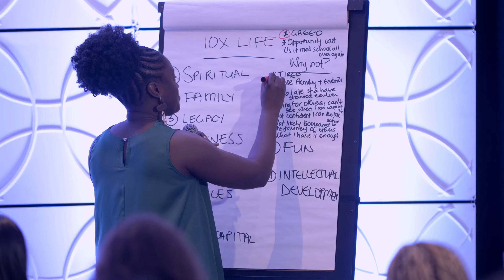10X 2023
60P